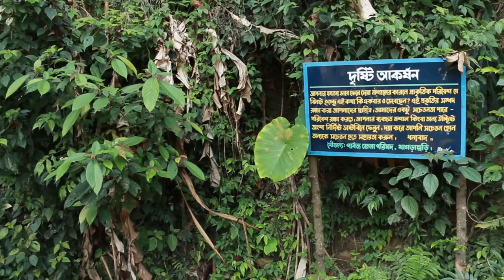Alutila Mysterious Cave, Khagrachari, Bangladesh | রহস্যময় আলুটিলা গুহা, খাগড়াছড়ি, বাংলাদেশ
Alutila Cave, also called Alutila Mysterious Cave is a cave located in Matiranga Upazila in hill district of Khagrachari, Bangladesh.The cave formed inside the 1000-meter-high hill named Alutila (potato hill) or Arbari Hill. The hill area is surrounded by deep green forest. The cave is 100 meters long. It has a natural subway-like shape with cold water flowing at bottom. The cave is so dark that torches or locally sold flambeaux are used to see well enough to walk around the cave.